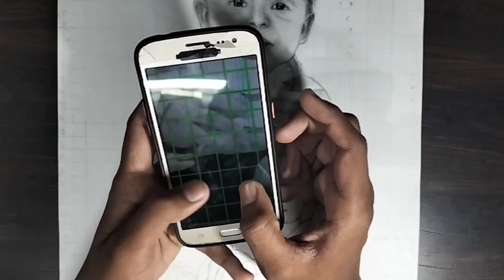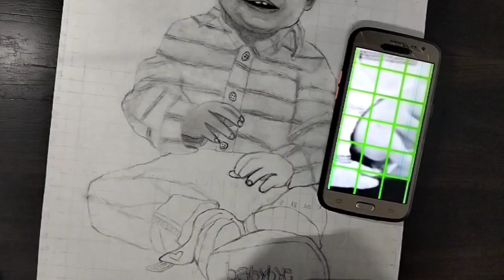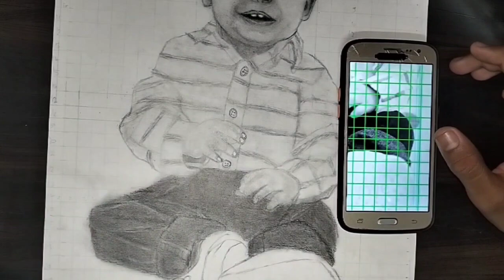How to draw realistic shoes and hand or pant | drawing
I hope you liked this video If you like this video🥰